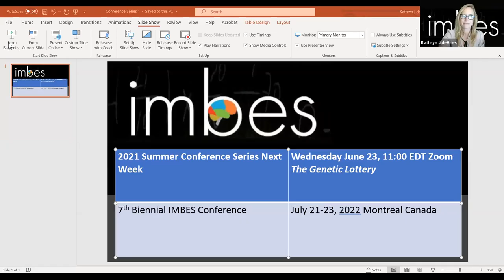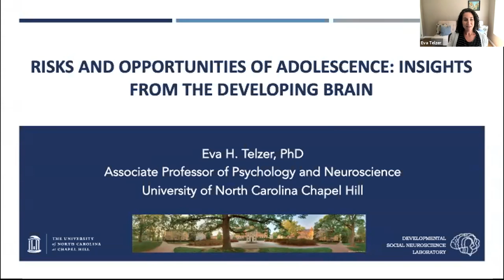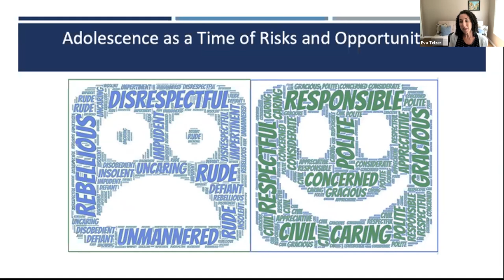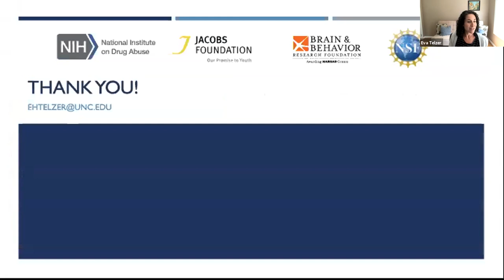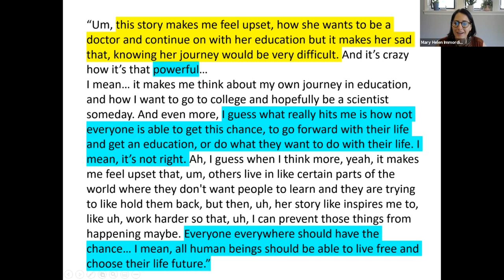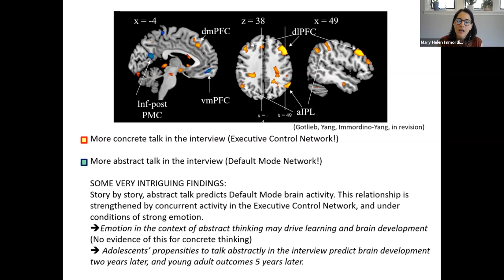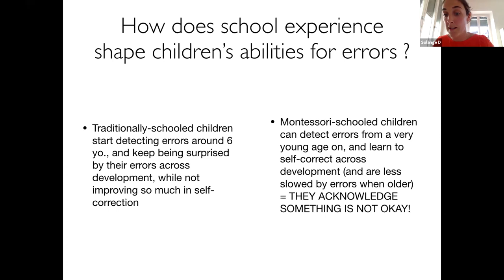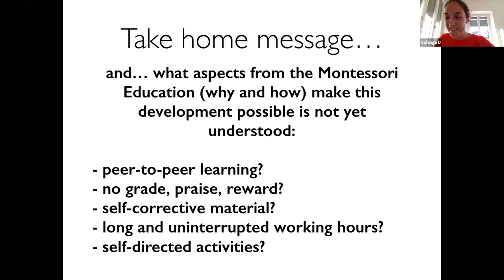IMBES 2021 Virtual Conference: Kurt Fischer Symposium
Solange Dénervaud, Ph.D.
Postdoctoral Fellow, Radiology Department, University Hospital of Lausanne CHUV-UNIL (Switzerland)
Dr. Solange Denervaud graduated from the Swiss Federal Institute of Technology in Lausanne (EPFL) in bioengineering, and completed a Ph.D. in Neuroscience at the University Hospital of Lausanne (CHUV-UNIL) on Montessori education. She is trained in Montessori education and previously taught at a Montessori School in Vevey, Switzerland. Denervaud’s research focuses on the impact of the learning environment on the development of cognitive flexibility and creativity in 5-13 year-old children, with an emphasis on the Montessori method. Her work uses a combination of psychophysics, neuropsychology, electroencephalography (EEG), and magnetic resonance imaging (MRI).

Jeffrey Garrett
Senor Vice President of Leadership Development, Partnership for Los Angeles Schools
Jeffrey Garrett is the Senior Vice President of Leadership Development at the Partnership for Los Angeles Schools, a network of 19 schools within Los Angeles Unified School District, serving some of the city’s most historically underserved communities. Prior to joining the Partnership, Jeffrey spent his career as an educator in New York City. There he served as principal of a grade 6-12 school in the south Bronx, an assistant principal, and as an instructional leadership coach. Prior to that, Jeffrey was a high school social studies teacher in East Harlem and the South Bronx. He began his career as a college admissions officer at his alma mater Dartmouth College, before earning his masters in Teaching and Curriculum from the Harvard Graduate School of Education.

Dr. Natalia Rico Hernández, Ed.D.
Head of School, Breck School
Natalia Rico Hernández, Ed.D., joined Breck as Head of School in July 2017. She has 28 years of teaching and leadership experience in public, international, and independent schools. Prior to her time at Breck, she served as Assistant Head of School at Isidore Newman School in New Orleans, Louisiana. Dr. Hernández earned an M.Ed. in Educational Administration from the University of Texas and an Ed.D. in Leadership, Policy and Organizations from Vanderbilt University. She and her husband, Bobby, have two daughters: Gaby 19 and Andi 16.

Eva Telzer, Ph.D.
Associate Professor of Psychology and Neuroscience, UNC-Chapel Hill Lab
Dr. Telzer’s research focuses on the teenage years as a time of both risks and opportunities. She examines how social and cultural processes shape adolescent brain development to promote both prosocial and risk-taking behaviors. She is interested in understanding how traditionally negative behaviors, like risk taking, can be channeled into positive prosocial behaviors, like social activism. Her work utilizes neuroimaging methods and a sociocultural lens, examining how individual differences in culture, personal values, family relationships, and peer contexts shape the developing adolescent brain and impact long-term well being across the lifespan.

Erin Whalen
Principal, Da Vinci RISE High School
Erin Whalen, born and raised in Los Angeles, California, serves as Da Vinci RISE High’s Principal and is soon to assume his new role as executive director in July, 2021. RISE is an innovative school designed to strategically meet the needs of youth experiencing the foster care system, juvenile justice system and housing instability. With that, Erin and the RISE community seek to provide equity to students who have often been written out of the larger educational narrative through wraparound services, collocation with nonprofit organizations and a flexible instructional model to meet the unique needs of the student body.

Mary Helen Immordino-Yang, Ed.D.
Mary Helen Immordino-Yang, EdD is a Professor of Education, Psychology and Neuroscience at the University of Southern California and Director of the USC Center for Affective Neuroscience, Development, Learning and Education (CANDLE). She studies the psychological and neurobiological development of emotion and self-awareness, and connections to social, cognitive and moral development in educational settings. She uses cross-cultural, interdisciplinary studies of narratives and feelings to uncover experience-dependent neural mechanisms contributing to identity, intrinsic motivation, deep learning, and generative, creative and abstract thought. Her work has a special focus on adolescents from low-SES communities, and she involves youths from these communities as junior scientists in her work. Immordino-Yang earned her doctorate in Human Development and Psychology at Harvard University in 2005, and completed postdoctoral training with Antonio Damasio at USC in 2008. Prior to graduate school, she taught science in an urban public junior high school south of Boston.